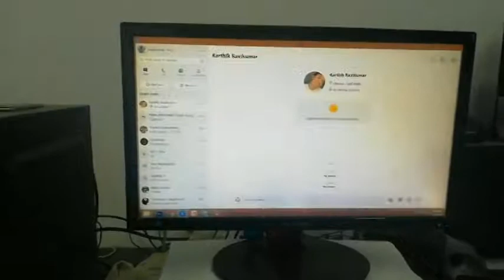sarath smsa double action short script ( editing practice output )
sarath smsa double action short script. for fun and practice